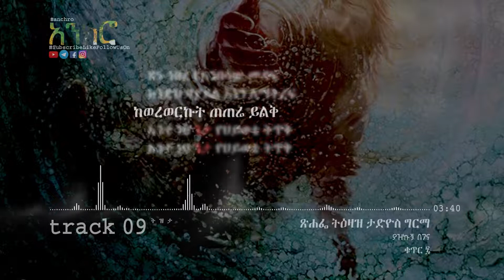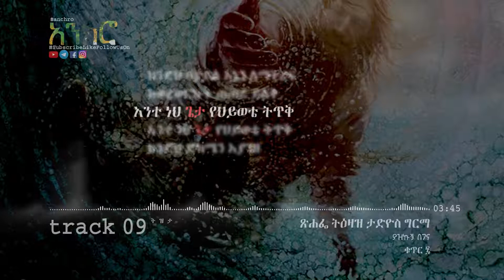Tadios Girmaጽሐፌ ትዕዛዝ Yazekugn Begena│ያዝኩኝ በገና│New Heart Touching Ethiopian Orthodox Song